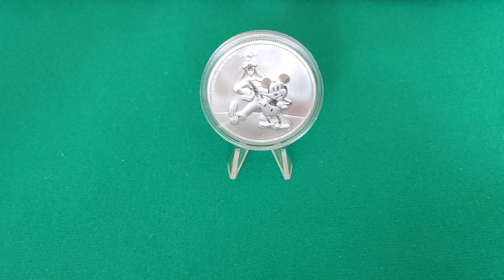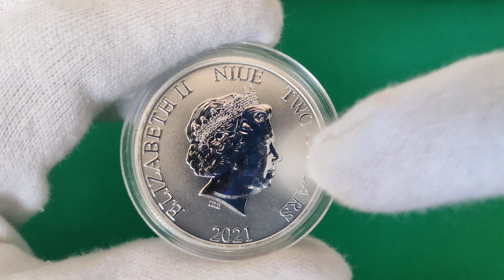Pippo e Topolino Oncia Argento 999, Niue 2021, Silver Oz - Moneta Argento Disney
Nel 2021 la Zecca della Nuova Zelanda ha coniato una moneta da un Oncia in Argento 999 dedicata a Topolino e Pippo, due dei personaggi più amati del mondo Disney.

Si tratta di un Oncia Standard (1 Oz) dal peso di 31,1 grammi.

Tiratura 15.000 esemplari